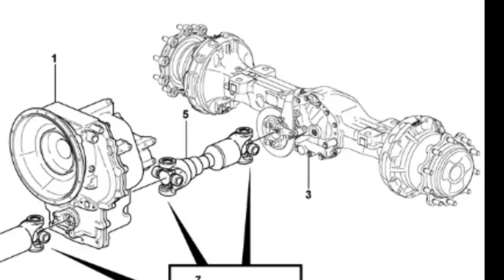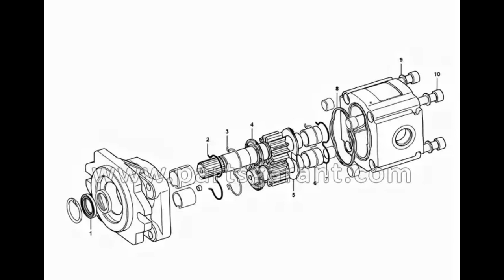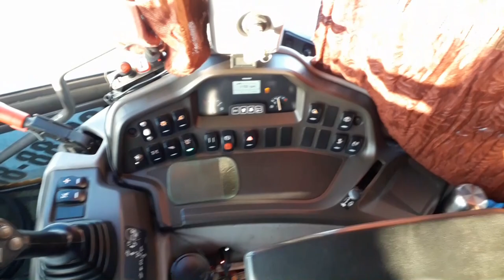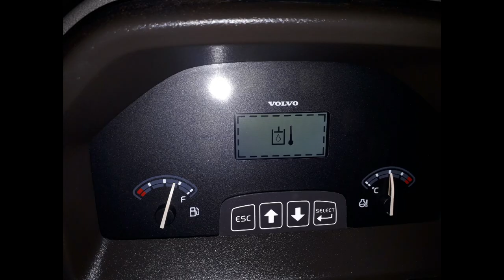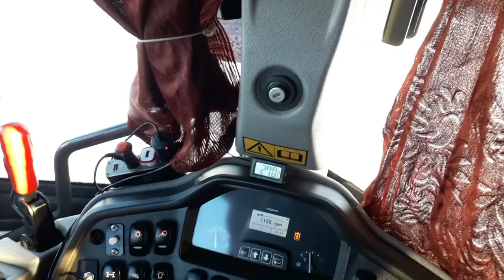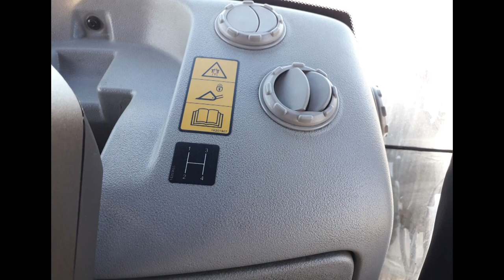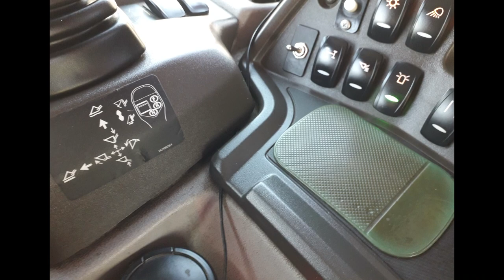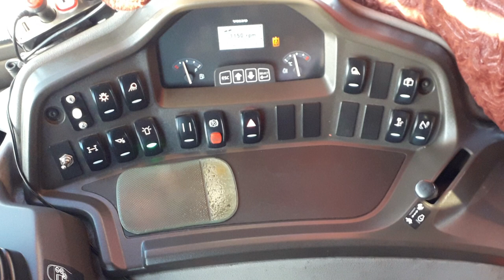Volvo bl71b экскаватор погрузчик. Полный обзор.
В видео представлен полный обзор экскаватора погрузчика volvo bl71b.
А так же рассказано о слабых местах и приимуществах экскаватора погрузчика вольво бл71б.
А если у вас появились вопросы, то вы можете задать их мне лично в VK